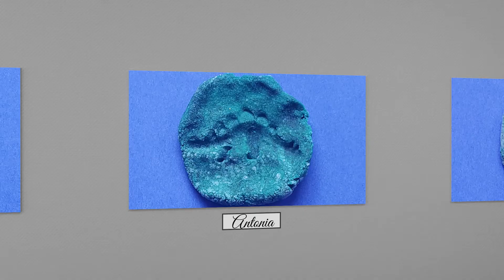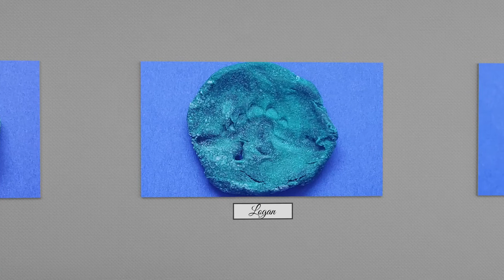Dinosaur Fossil Art